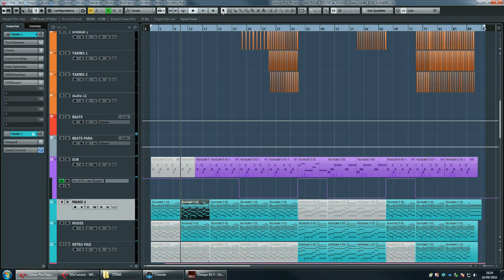TRACK SPARK - Creating a house piano riff (with a bit of basic harmony theory)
Music production tutorial where Rich Lewis from Track Spark teaches you how to create a house piano riff whilst including a little harmony theory as well.